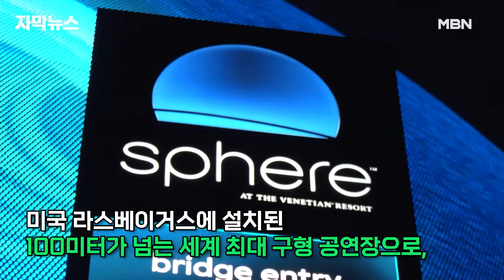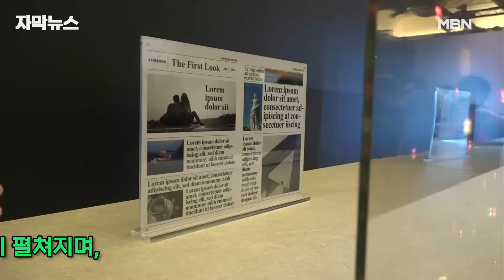[자막뉴스] 투명 디스플레이 등장에 '깜짝', CES 기선 제압한 '한국 기술' | 이슈픽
이번 주 미국에서 열리는 CES는 전 세계 4천여 개 업체가 참가해 제각각의 기술을 뽐내는 자리입니다.

세계 가전 시장을 리드하는 우리 업체들도 만반의 준비를 하고 나섰는데,

전시 시작에 앞서 투명 디스플레이의 혁신적인 기술을 앞세워 기선 제압에 나섰습니다.